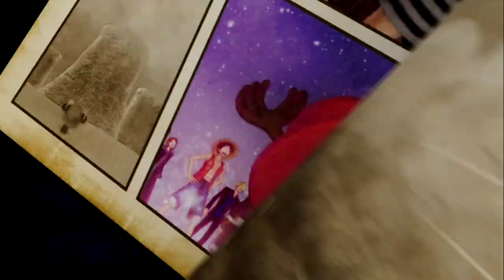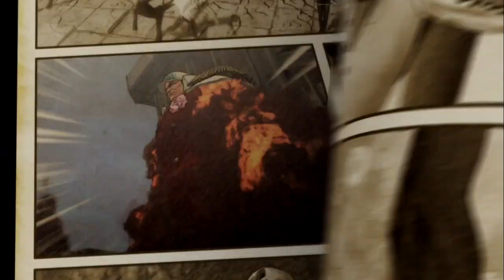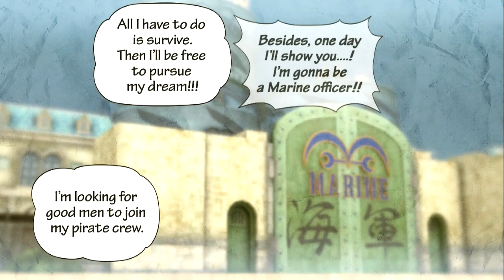Highland Gaming – One Piece: Pirate Warriors 3 – Part 1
The Thorn Brothers (Stuart & Jack) play their way through One Piece: Pirate Warriors 3 for the PlayStation 3

Abridged Batman Equally Running Series Realistically Live Action Proportioned Platinum S Rank Every Level Hyrule Warrior Dynasty Warriors Prologue Zoro Luffy Legend Mode Piratey Visuals Faithful Younger Mihawk Shanks Chopper Baroque Works New World Zoro Succinct Romance Dawn No English Dub Morgan Coby Redesign Low Stakes Stampede Rupees To Level Up Capped At 50 Buggy Cut Cut Devil Fruit Luffy Games No Longer Have Instruction Manuals Blood Type Frieza In Death Note Styles Bazooka Whip Garp Season Two Smoker Marine Revealed My Hero Academia Meanders